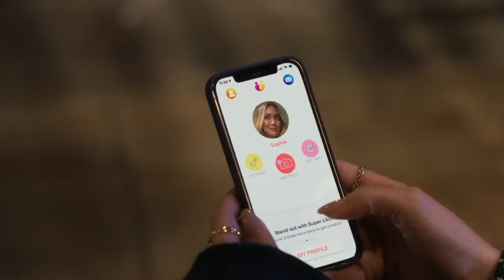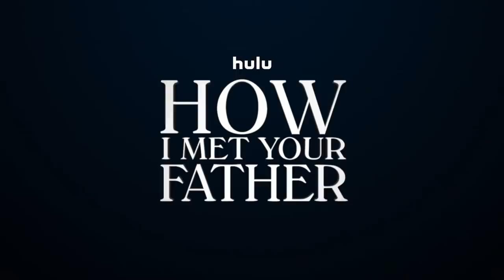How I Met Your Father - Official Trailer (2022) Hilary Duff, Josh Peck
In the near future, Sophie (Hilary Duff) is telling her son the story of how she met his father: a story that catapults us back to the year 2021 where Sophie and her close-knit group of friends are in the midst of figuring out who they are, what they want out of life, and how to fall in love in the age of dating apps and limitless options.

The series stars Hilary Duff, Christopher Lowell, Francia Raisa, Tom Ainsley, Tien Tran, Suraj Sharma as well as recurring stars, Kim Cattrall, Daniel Augustin, Ashley Reyes, and Josh Peck.

How I Met Your Father is written by Isaac Aptaker and Elizabeth Berger. Executive producers for How I Met Your Father include Aptaker, Berger, Carter Bays, Craig Thomas, Pam Fryman, and Adam Londy. Duff will serve as a producer.

The 10-episode first season of the series premieres exclusively on Hulu Tuesday, January 18, 2022.